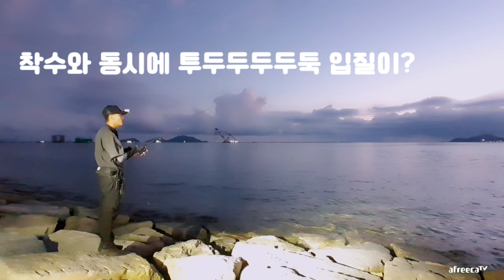풀치낚시 3자릿수한 이 채비 2개는 꼭 챙기세요!! 풀치액션법. 풀치포인트. 뼈다귀삼촌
모든 기상과 바다의 상황은 다를 수 있습니다.
그 상황에 맞는 액션과 채비법 등을 준비 하신다면 좋겠죠?? ^^

(멤버십은 모든 포인트의 특성 물때등을 커뮤니티로 공유드리고 있습니다.)